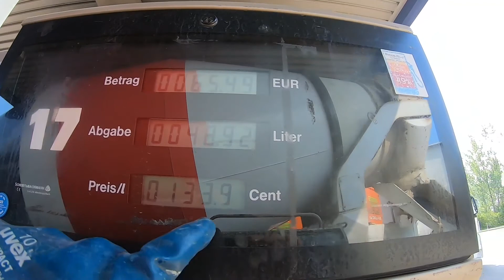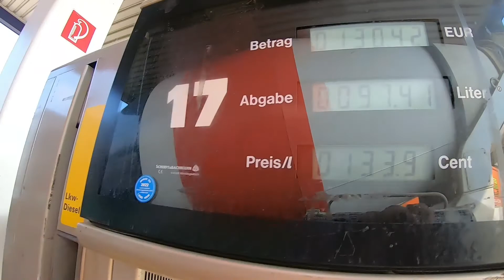NAZAR ETTİM.. NEYE NİYET NEYE KISMET 🤐 BETON MIKSERI ALMANYADA.